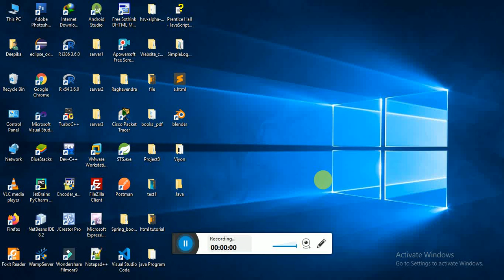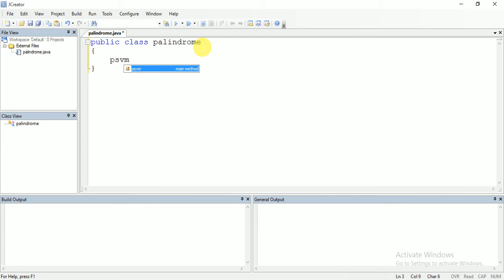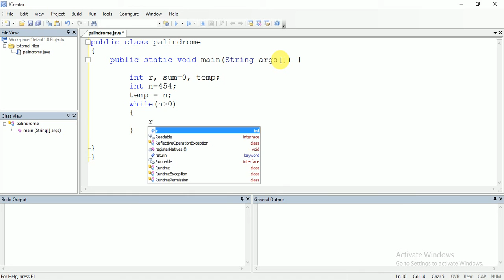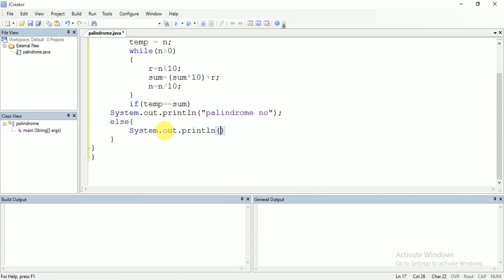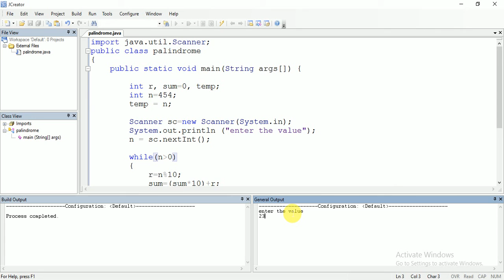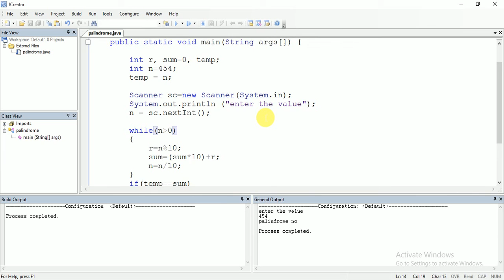Program to check Palindrome Number in Java | Java Tutorial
Palindrome Number program in Java, where we have to input a number from the user and check whether it is a palindrome number or not in java.